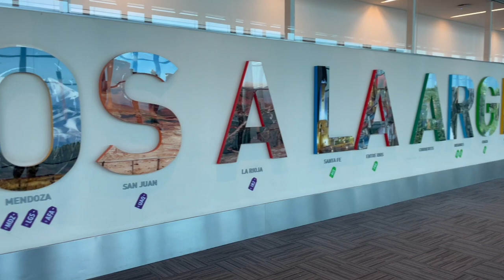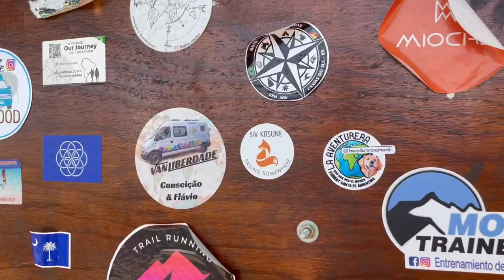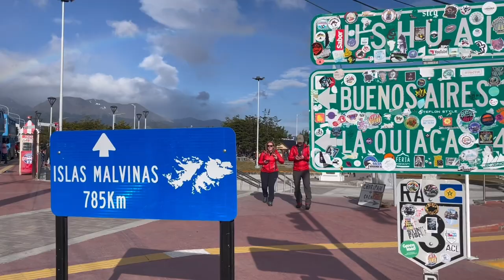Ushuaia and getting ready to sail to ANTARCTICA!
Brb...sailing to Antarctica now :)
Track the journey on marinetraffic.com and search for Sarah W. Vorwerk